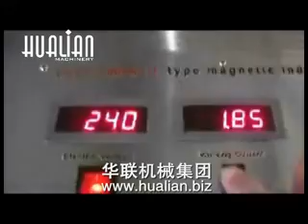LGYF 1500AII Table Style Continuous Induction Sealing เครื่องปิดฝาฟอยล์เหนี่ยวนำแม่เหล็กไฟฟ้า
เครื่องซีลแบบต่อเนื่องที่ใช้หลักการเหนี่ยวนำทางแม่เหล็กไฟฟ้าเเบบตั้งโต๊ะ รุ่น LGYF-1500A-I เหมาะสมกับงานปิดฝาขวดแบบคอขวดเล็ก flat-cappedด้วย thread ซึ่งไม่ใช่ทำจากวัสดุโลหะ เช่นพลาสติก แก้ว แต่ไม่สามรถใช้กับขวดที่ทำจากโลหะและฝาครอบโลหะได้ หรือไม่เป็นซึ่งเป็น threaded หรือคอขวดไม่ใช่แบบ seamfulสูง หรือฝาที่มีเส้นผ่านศูนย์กลางการซีลเป็นขนาดφ20-50

LGYF-1500A-I table-style continuous induction sealing machine is major suitable for capping operation of flat-capped small bottleneck with thread that is made of non-metal materials such as plastic, glass, while it is not suitable for metal & non-threaded bottleneck, or seamed high cap, or bottleneck whose diameter is ranging φ20-50. Especially, it is suitable for the customers who carrying out continuous capping operation for large output and lot.